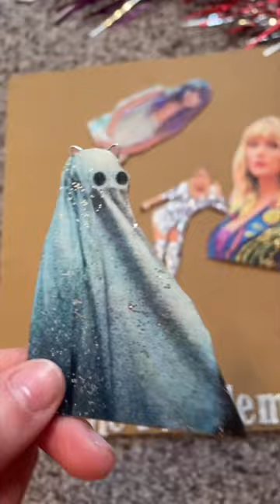Taylor Swift Crown!!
It’s me, hi, just adding to the problem!

This @TaylorSwift crown is perfect for any swiftie or problem child! Find more of my one of a kind art on Instagram @jjbarrowsart or Etsy!